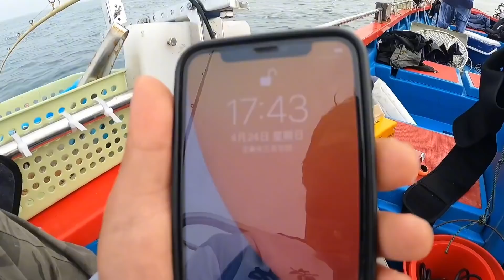和大锋子出外海钓鱼给粉丝发福利，奈何直接血亏8000块【莆农阿敏】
本频道分享了合法的害虫灭杀技巧，绝对没有对动物的不当对待。
我将每两天更新一个视频
如果想看海钓、溪钓的精彩视频
甚至掏马蜂窝泡酒的刺激视频

声明：视频中涉及到捕蜂的内容，是基于影响到人们的正常生活情况下进行，目的是清除安全隐患。操作均是在专业且受控的范围内进行，并且无人受伤。